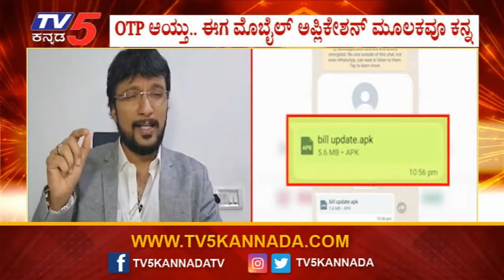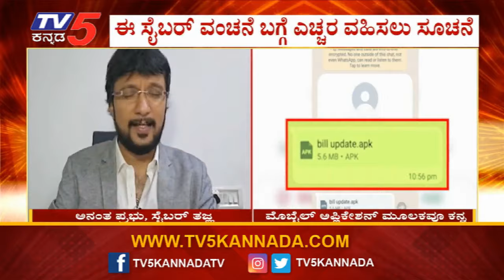ಮೊಬೈಲ್ ಅಪ್ಲಿಕೇಶನ್ ಡೌನ್ಲೋಡ್ ಮಾಡಿದ್ರೆ ನಿಮ್ಮ ಹಣ ಮಾಯ! | TV5 Kannada